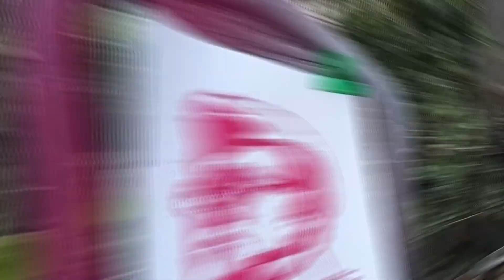Drawing with Glue and Rangoli .